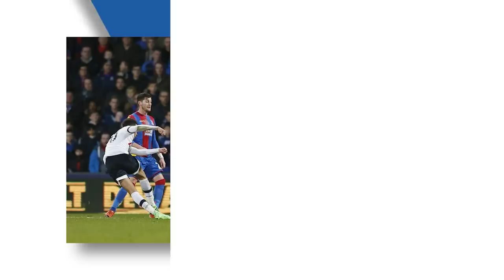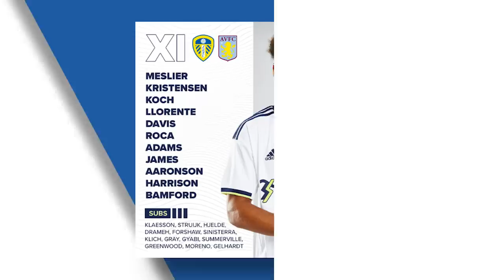29 PLAYERS YOU THINK SHOULD CHANGE POSITION 😂🤦‍♂️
In this video, James Allcott takes a look at 29 Premier League players you think should change position ASAP!